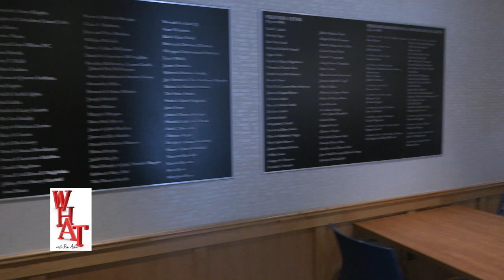WHAT w/ Rep. Ashe - Longmeadow Adult Center